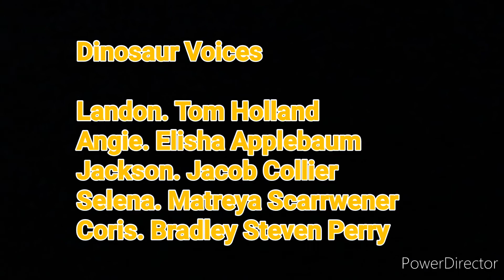A Dino Land Family 2 Short: Angie Ignoring Landon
After the day she was eating tree in soon Landon (Tom Holland) was try to ask her he want some eat the planet. In so Angie (Elisha Applebaum) she just ignored him while he keep talking and soon they came to see Landon is having problems about being annoying so he going to sit somewhere.

Cast
Tom Holland, Elisha Applebaum, Jacob Collier, Matreya Scarrwener, Bradley Steven Perry.

Editor by Viva Cut/Power Video

Voice by Robbie White Jr